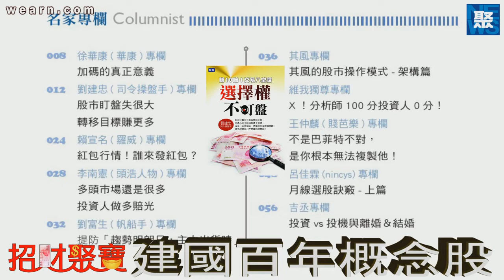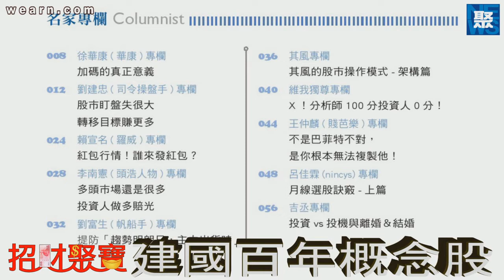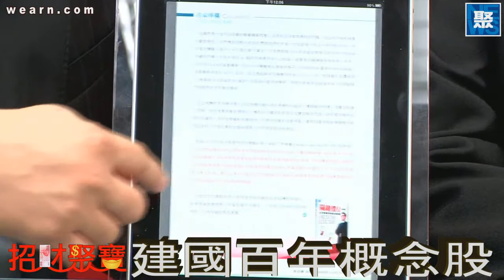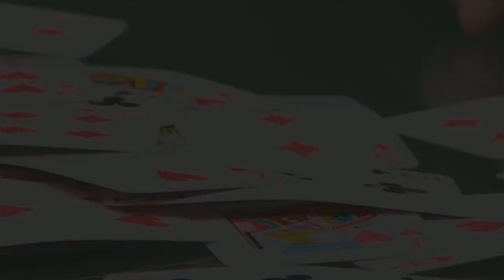20110103 招財聚寶 pt.1/2 建國百年概念股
20110103 招財聚寶 pt.1/2 建國百年概念股